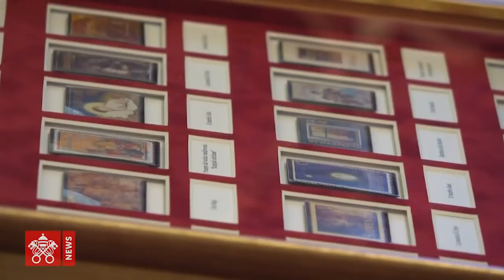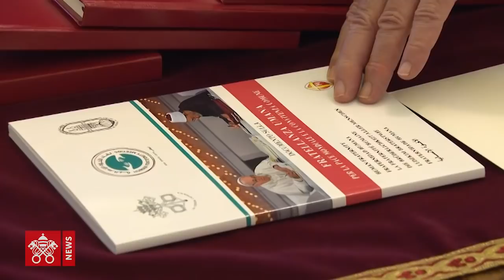Papež Frančišek sprejel slovenskega premierja Marjana Šarca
VATIKAN (četrtek, 27. junij 2019, RV) – Sveti oče je danes v vatikanski apostolski palači v avdienco sprejel premierja Republike Slovenije Marjana Šarca, ki se je zatem srečal še z državnim tajnikom, kardinalom Pietrom Parolinom, in tajnikom za odnose z državami, msgr. Paulom R. Gallagherjem.